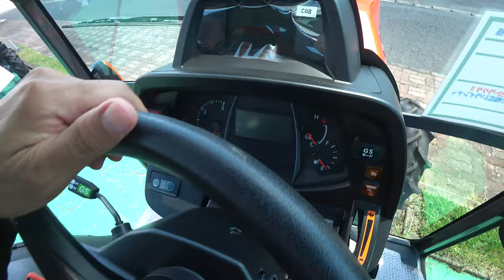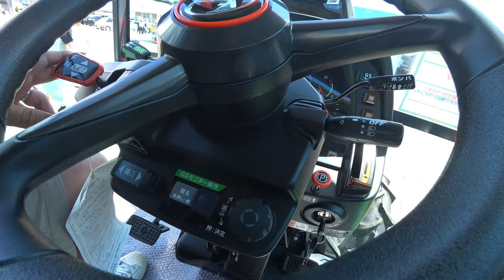【会社員実家農業手伝う】2022農機具展示会に久しぶりに行ってきた編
関連動画
4隅の残耕を抑えるトラクター耕耘方法?美しい田んぼ or 畑を作る?